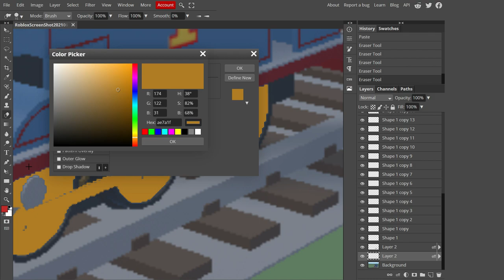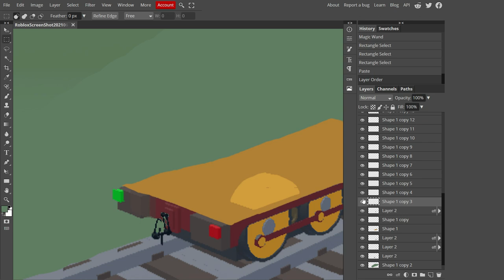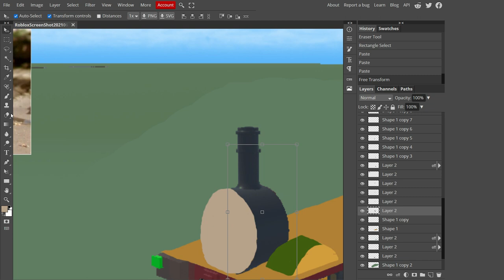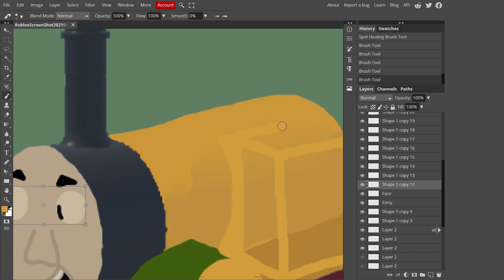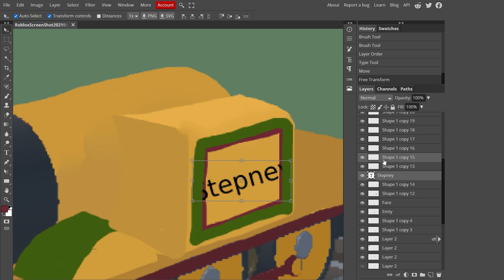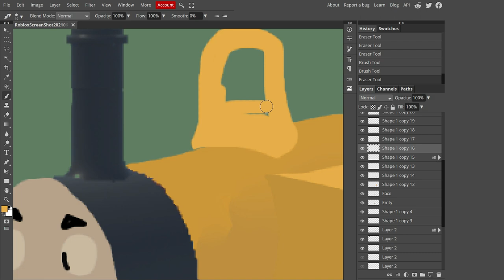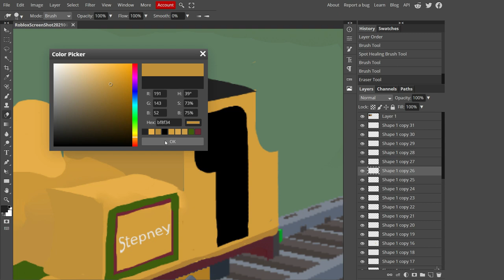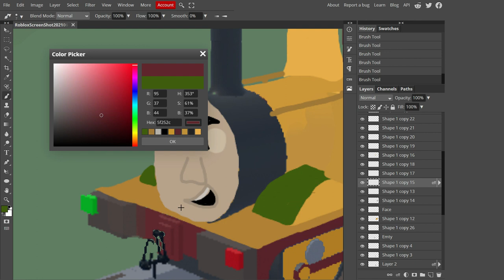Stepney ThomToys Land art ( speed art #11 )